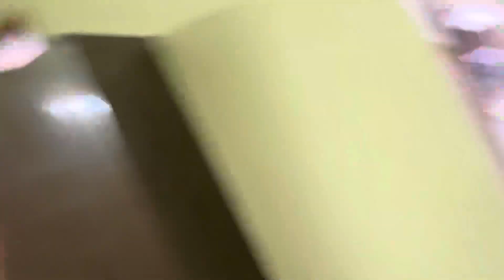Ghar set karne mein halat kharab ho gai🤦🏻‍♂️| Mare sath ye hoga pata nhi thaa 😐| Dmart😡